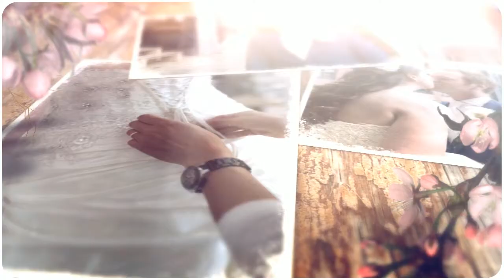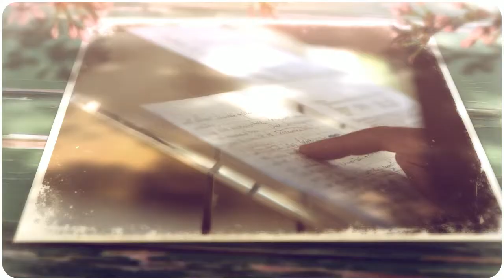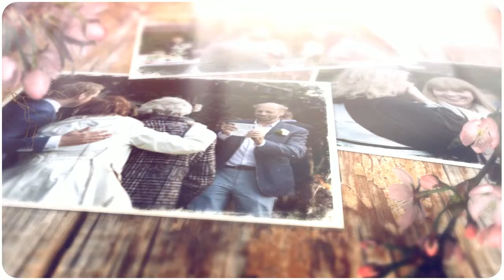Bruidsreportage Kasteel De Hooge Vuursche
Huwelijk van Jits & Sicco in De Fabrique, Utrecht & Kasteel De Hooge Vuursche, Baarn  Moderne bruidsfotografie met een vleugje romantiek.
Fotografie - David Duignan Fotografie.